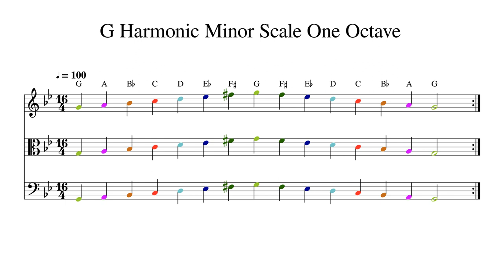G Harmonic Minor Scale One Octave at 100bpm Backing Track Color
Play or sing along. This track features double bass, cello, viola and violin playing G Harmonic Minor Scale One Octave at 100bpm. Sheet music is provided on G treble clef, C alto clef and F bass clef.